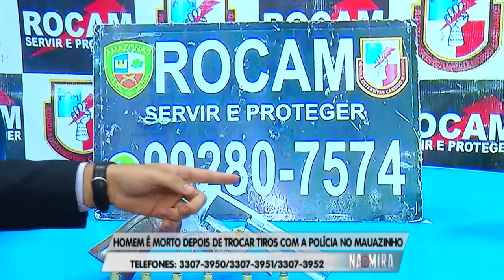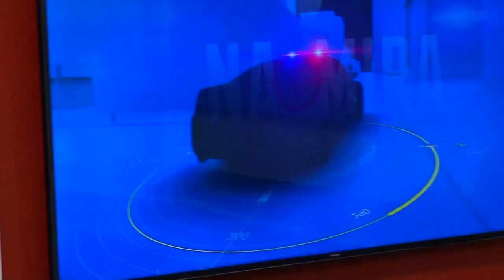Na Mira Em Tempo 10 07 2019 1º Bloco